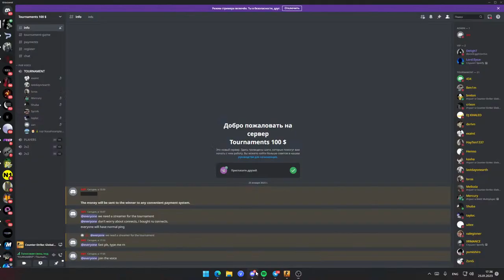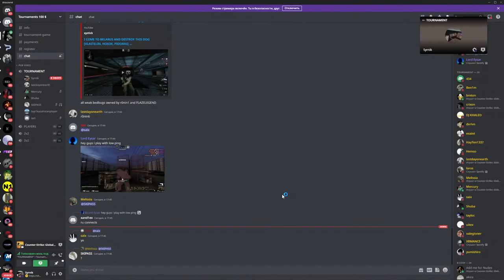"[Tournament 100$ 2v2] Breton x Uitex vs Hayten x Hemso"